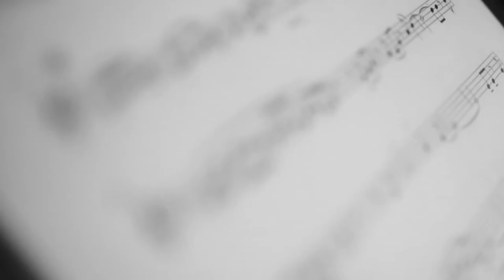Luxury Flybridge Yacht - Ferretti Yachts 860 - Ferretti Group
Overture. We’re building an incredible new flybridge: our shipyard is orchestrating everything to create a magical symphony, a masterpiece.